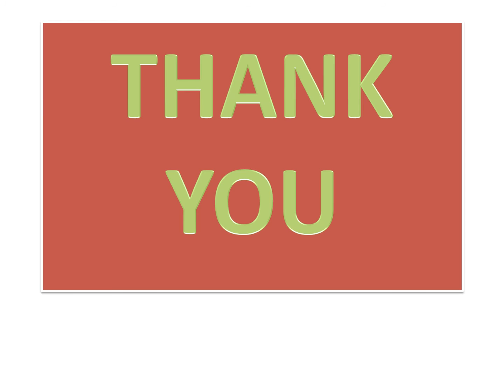Algebra (a+b)^2 = a^2 +2ab+b^2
Explanation of (a+b)^2 = a^2 +2ab+b^2